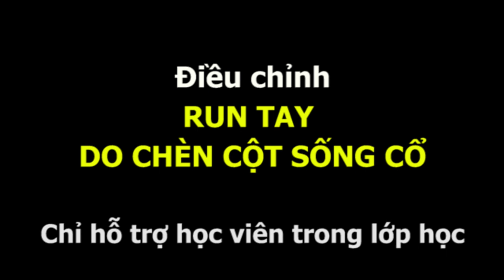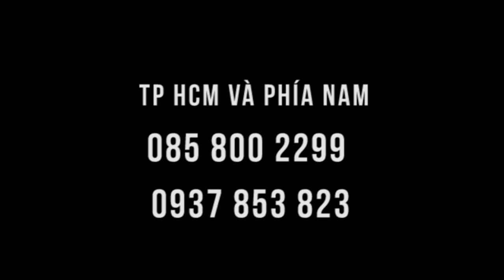RUN TAY do chèn cột sống cổ